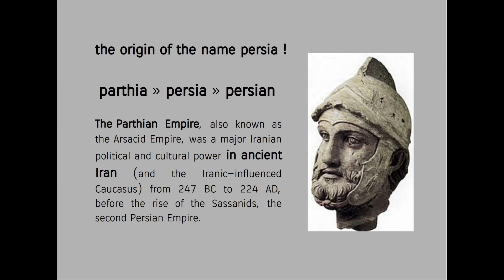the origin of the name Persia = Iran